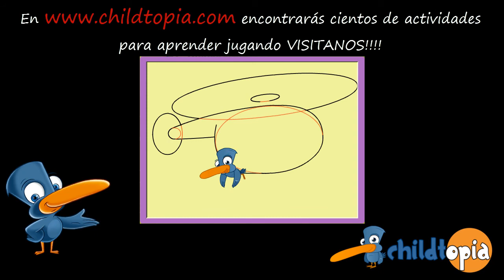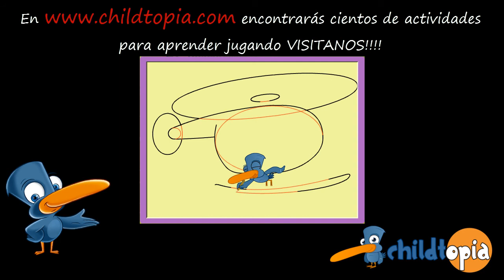Aprende a dibujar: Como dibujar un helicóptero con trazos simples. Dibujos infantiles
Con este vídeo aprenderás a dibujar un helicóptero paso a paso con simples trazos.